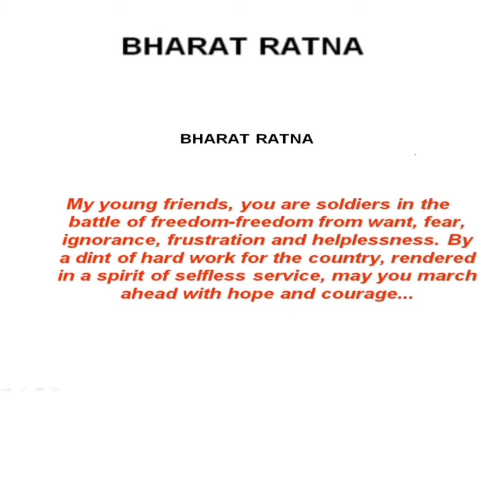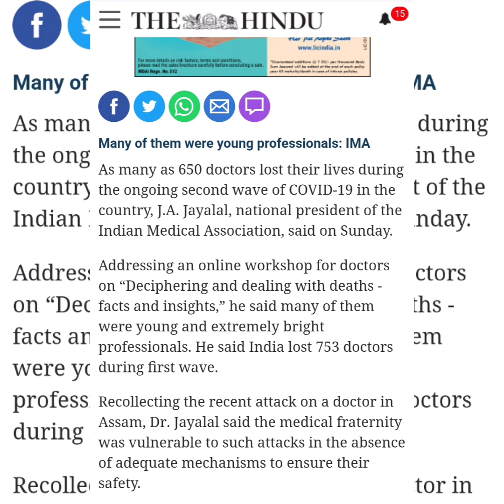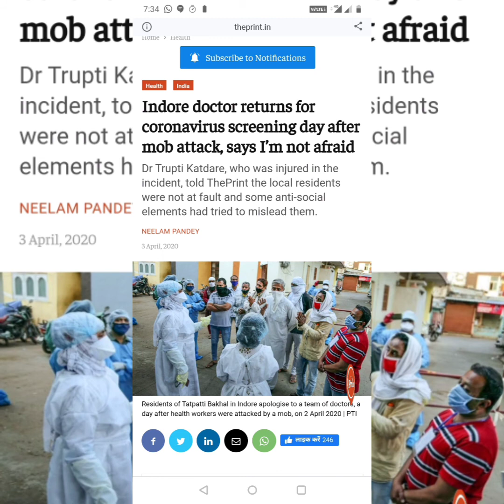National Doctor's Day pe choti se Kavita 🙏🙏